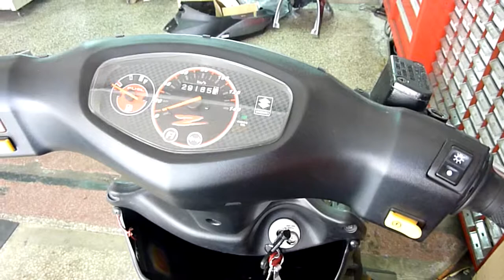Address Z125 開大燈立刻熄火 FI亮起 故障碼C44 - 4